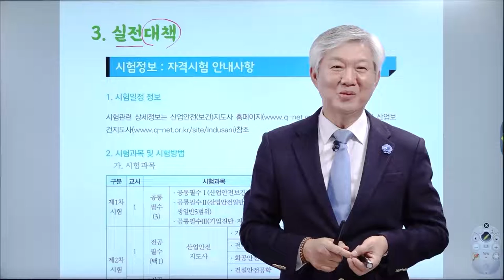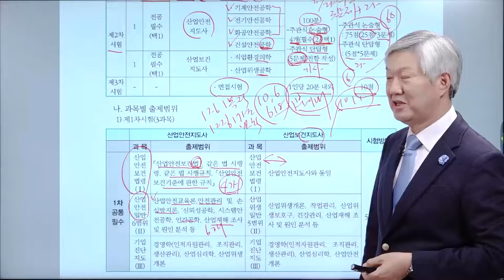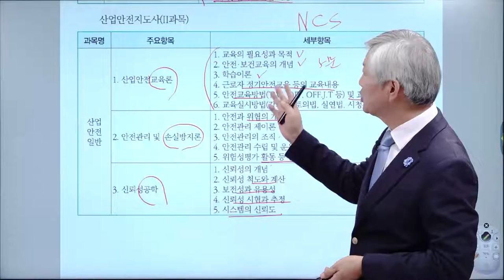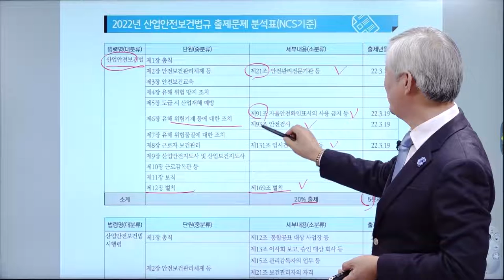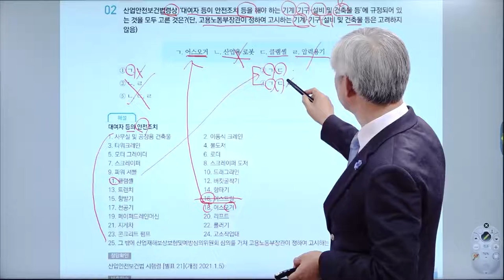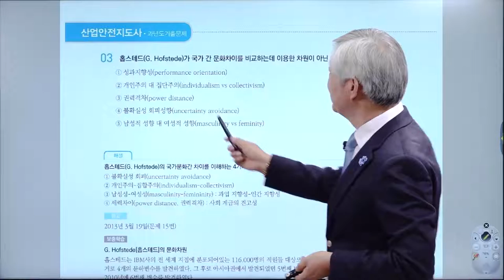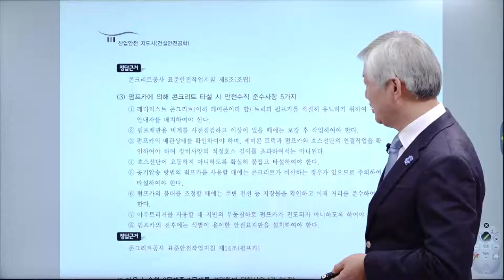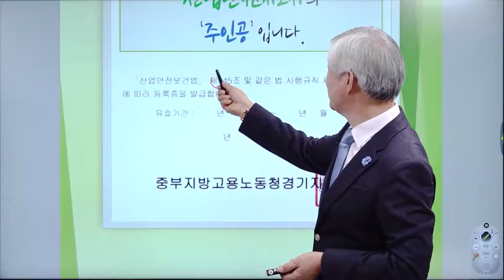[산업안전지도사] 2023 대비 산업안전지도사 합격전략설명회 2 - 정재수 교수님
[산업안전지도사 합격전략설명회 - 정재수 교수님]

산업안전 절대강자 정재수 교수님의
2023년 대비 합격전략 설명회 영상!

39년 강의 경력 정재수 교수님의
산업안전지도사 강의를 지금 바로 만나보세요!

산업안전지도사,산업안전지도사필기, 산업안전지도사실기, 산업안전지도사인강, 산업안전지도사강의, 산업안전지도사공부, 산업안전지도사합격, 산업안전지도사기출, 산업안전지도사기출문제, 산업안전지도사시험, 산업안전지도사1차, 산업안전지도사2차, 산업안전지도사1차강의, 산업안전지도사1차인강, 산업안전지도사1차기출, 산업안전지도사1차기출문제, 산업안전지도사1차대비